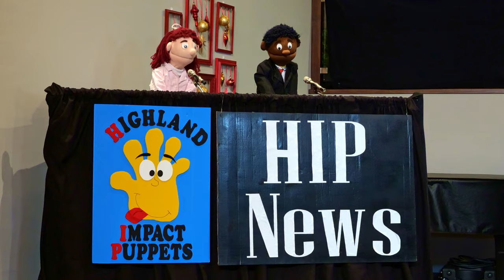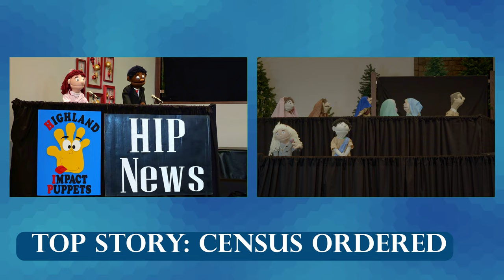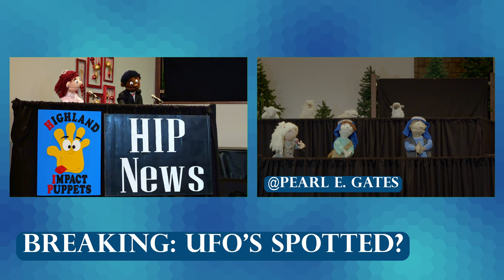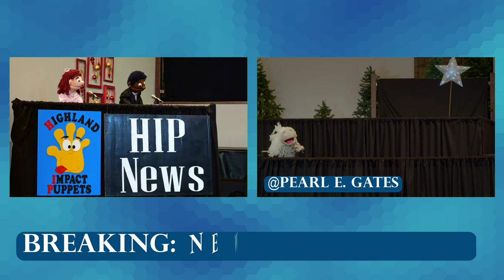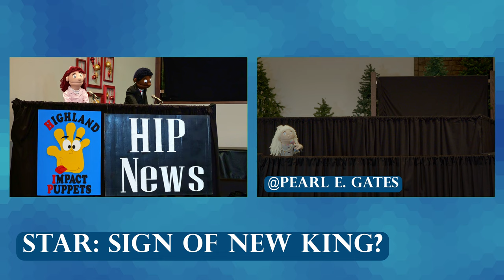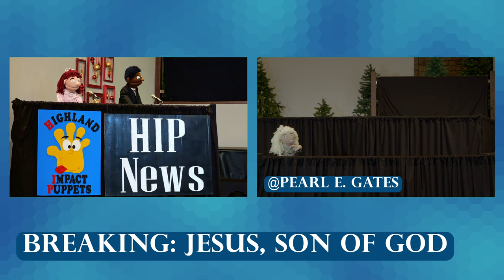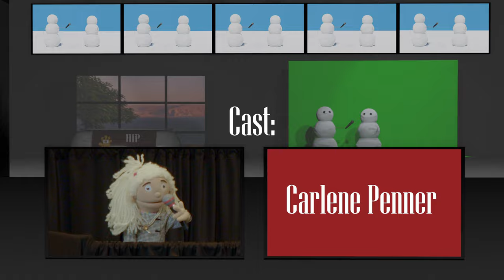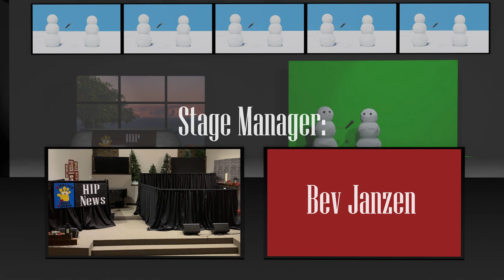Christmas Reporting - Christmas Puppet Skit | Highland Impact Puppets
Theme: An intrepid (and somewhat clueless) reporter covers the events of the Christmas Story live as they unfold over the course of a television news broadcast.

Scripture References: Luke 2, Matthew 2.

Source: Written by Michael and John Sandercock. An original script for Highland Impact Puppets.

CCLI #: 5807073